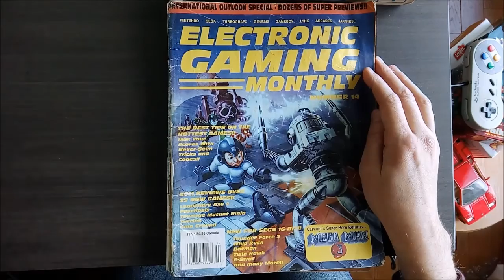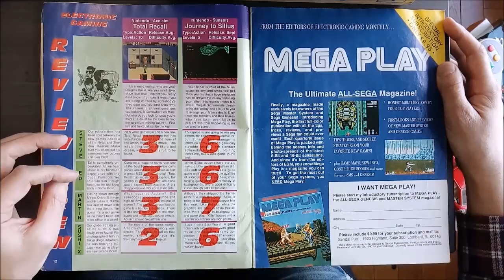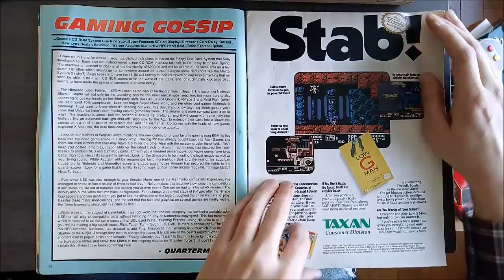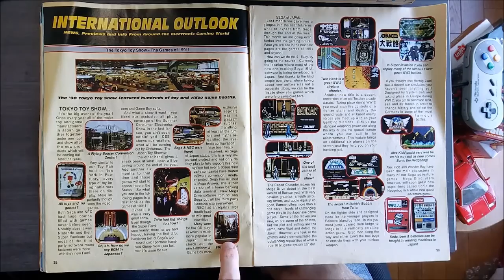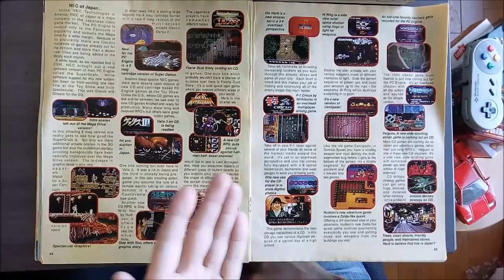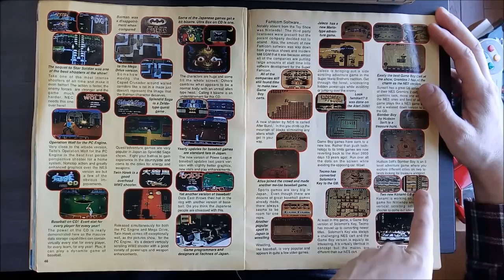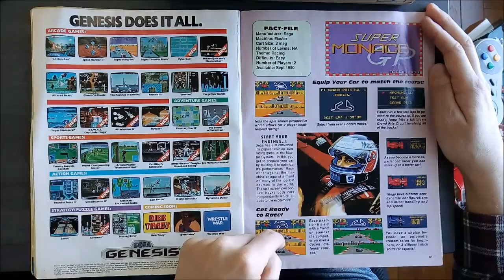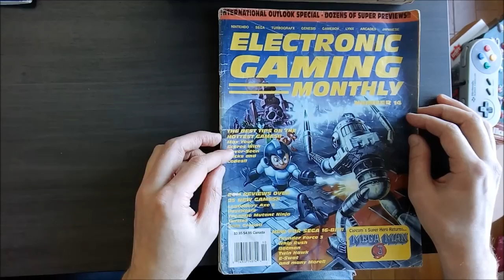Let's Read & Reminisce 1990 EGM #14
I get all nostalgic reading old EGM magazines. I remember my naive excitement, rumours shared with friends, and the magical world that it seemed to be in the fall and winter of 1990.